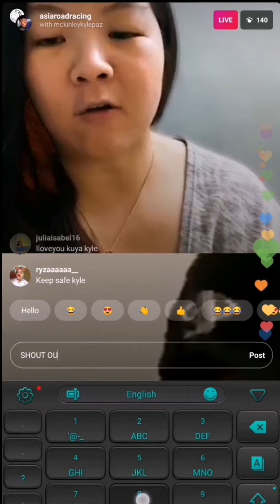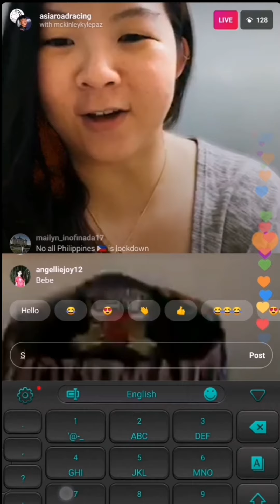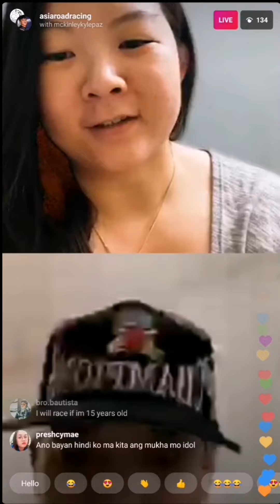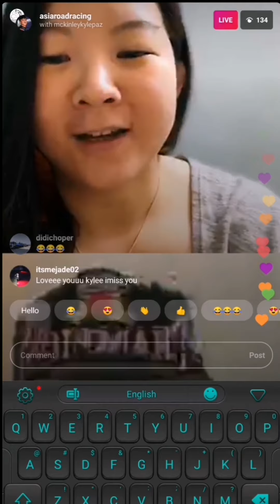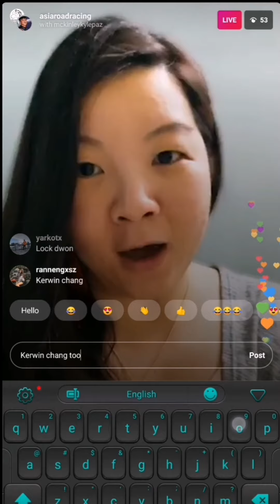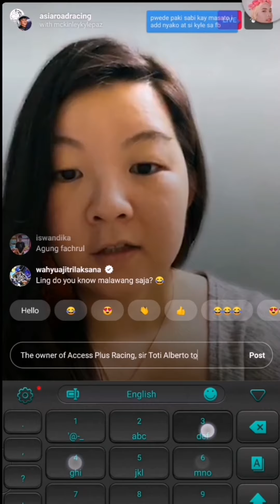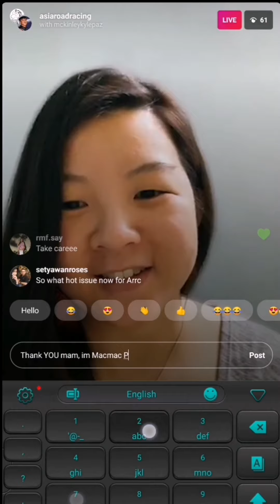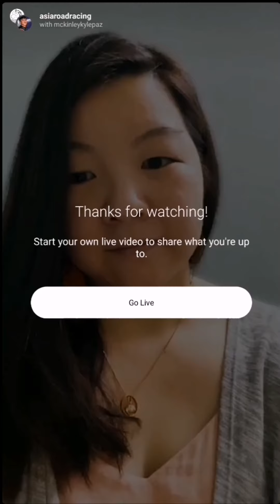McKinley Kyle Paz Live @ARRC INSTAGRAM | Napalaban ng Englishan 😆😆😆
For those who are not able to Watch the Instgaram Live of McKinley Kyle Paz and Ms. Ling, here is The Full Video i Recorded Live...

1M Views !!! Hindi Lang Si Amber Torres ang Nadisgrasya, Indon Rider Naaksidente Din |Comment on Race

May Mensahe si Masato Fernando Kyle Paz  Ang Ating Mga Bayaning Riders | Kerwin at JE Inguito

AMBER GARCIA TORRES AT KERWIN CHANG CHAMPION SA THAILAND(FULL RACE) | ASIA CUP OF ROAD RACE 2019

Bakit Hindi Agad Nalaman ni McKinley Kyle Paz Na Sya ang FIRST FILIPINO FIM ARRC UB150 CHAMPION?

AMBER GARCIA TORRES Karera sa TAIWAN | Happy Moments with Daddy Mitchelle Bago ang Race | 4K Movie

EXCLUSIVE : Kilalanin ang 2 Rider na Kasama ni Amber na nag-Crash sa Race 2 ng UB150

Amber Torres at Marc Marquez, Parehong Nag-Crash sa Turn 7 ng Buri Ram Circuit | LORENZO AT ROSSI